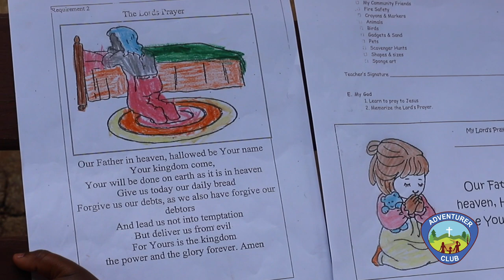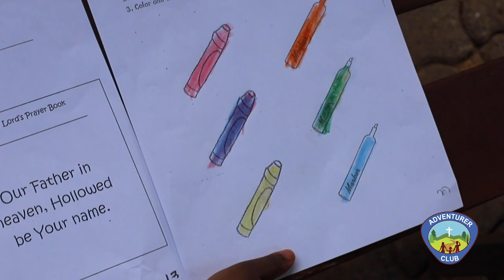Owili's Family (Early Birds Class) - Lesson 8: 'Family'-2020-08-29